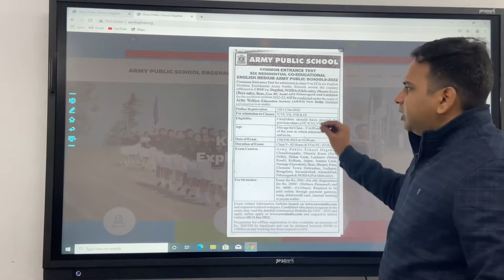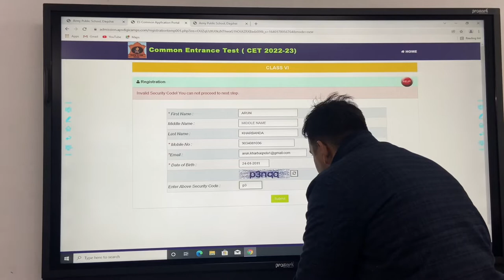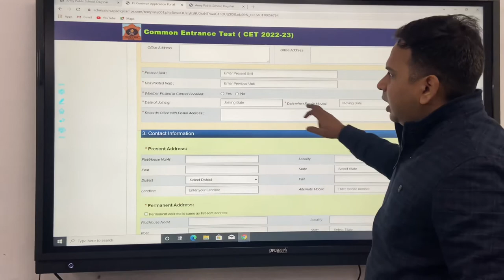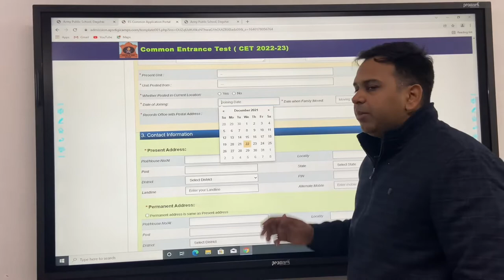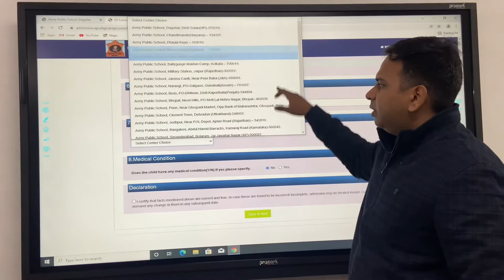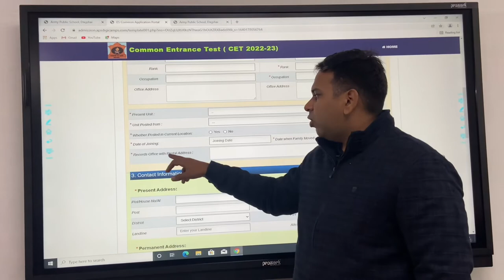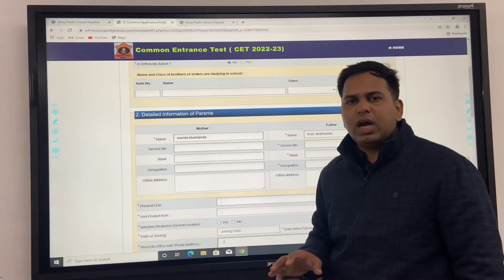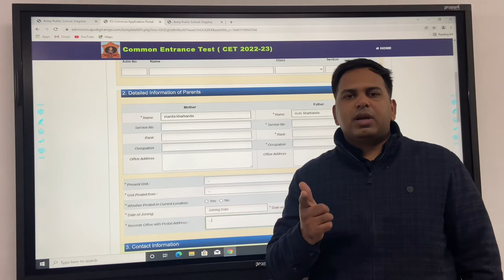How to fill online form of APS Dagshai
*SUN INSTITUTE*

*Coaching for:-
*SAINIK SCHOOL, RMS, RIMC, ACC, DAGSHAI*
*BANKING, SSC, HSSC, RAILWAYS, POLICE*

*FACILITIES*
• SPECIAL ASSIGNMENTS OF ARUN SIR
• MONTHLY MAGAZINE
• SPOKEN ENGLISH
• SMART CLASSES
• INTERVIEW PREPARATION
• PRESONALITY DEVELOPMENT
• AC CLASSROOMS

Ambala Cantt
*ARUN KHARBANDA*